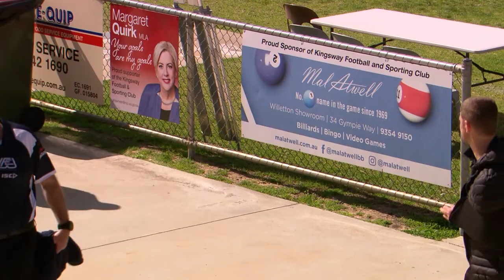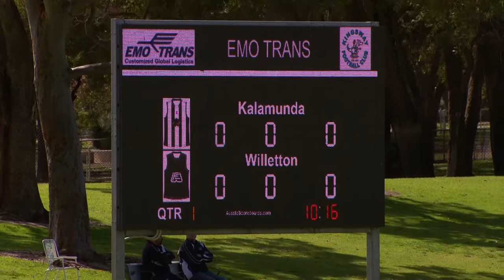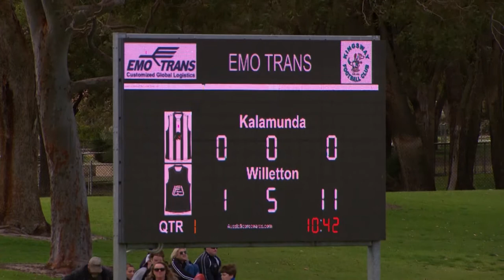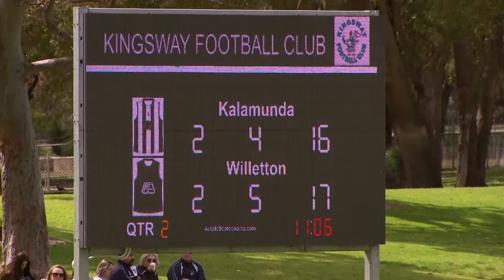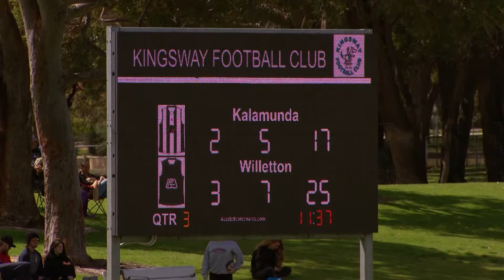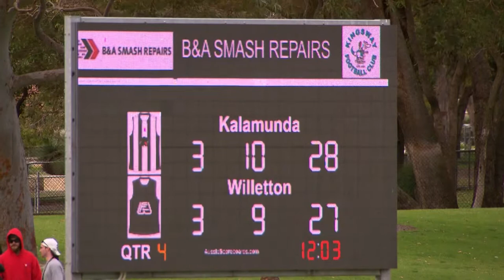2020 Ian Dargie Colts Grand Final Willetton vs Kalamunda